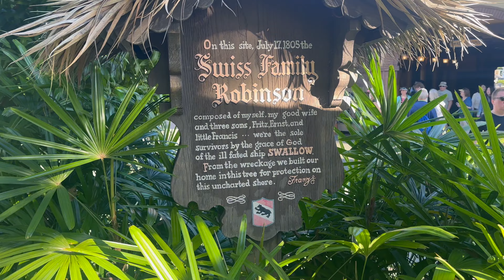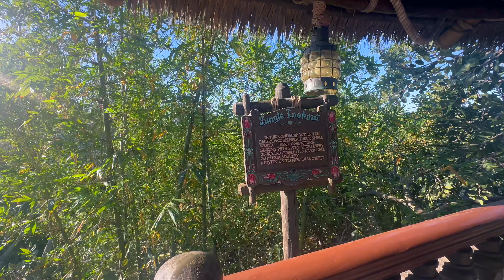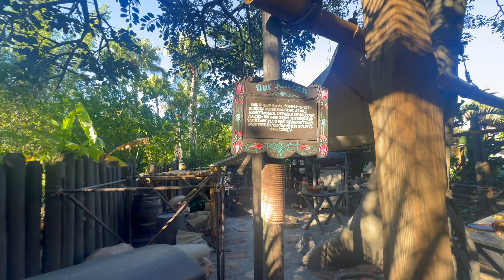Swiss Family Treehouse POV Walk-Through Attraction | Walt Disney World Magic Kingdom | S.F. Robinson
We are a channel dedicated to sharing the magic from Walt Disney World in Orlando, Florida.  Please follow us for future videos and content!  We appreciate follows, likes and comments and hope you have a magical day!